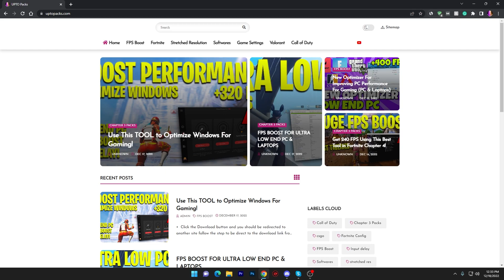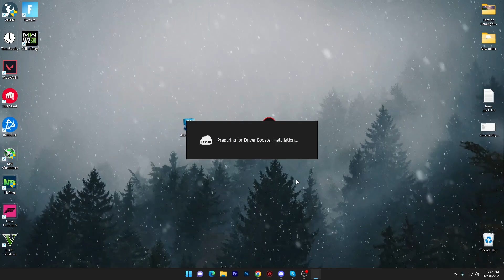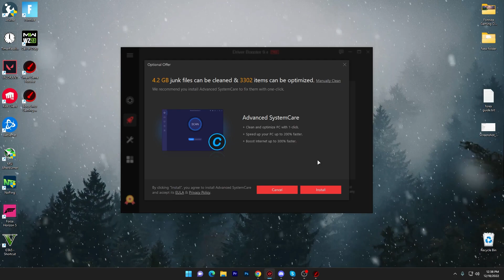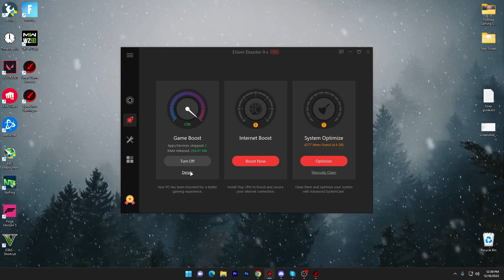Use This TOOL to OPTIMIZE WINDOWS For GAMING! (FPS BOOST + Max Performance)